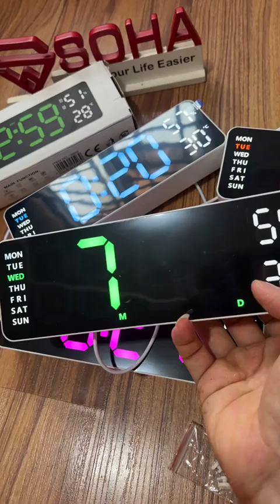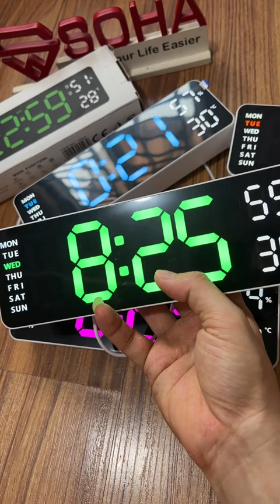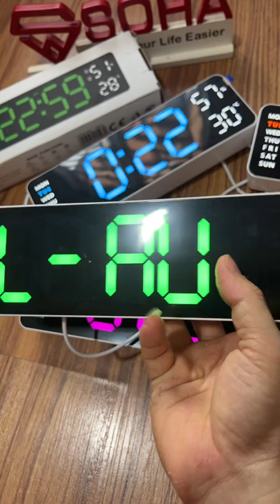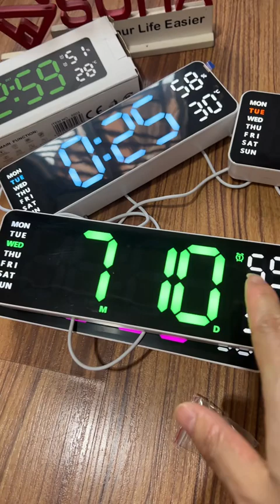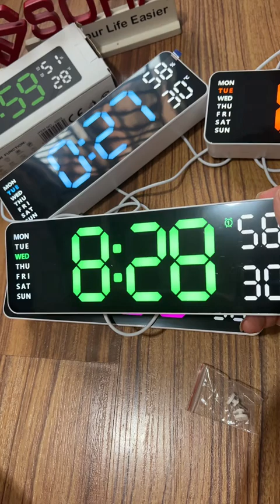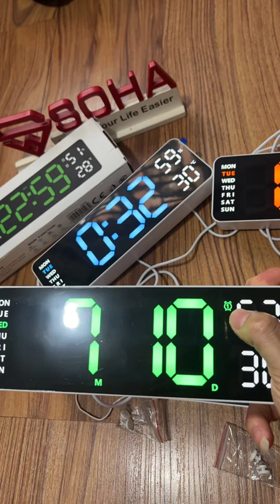Cara Setting Jd 5503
Kelebihan Jam ini :
+ Jam Meja Digital Design Elegan dan Simple, Ukuran Pas Di Meja dan Didinding Dengan LED Besar Terlihat Jelas
+ Lampu Jam digital memiliki 3 tingkat kecerahan (Tinggi - Sedang - Rendah) Tinggal Pencet Tombol +.
+ Bisa Setting Jam secara otomatis masuk ke cahaya rendah dari pukul 18:00 hingga 5:59 Pagi.
+ Bisa Atur Alarm Bunyi di Hari Senin-Jumat / Senin - Sabtu / Senin-Minggu.
+ Jam Ini Bisa Setting 2 Alarm Sekaligus
+ Bisa Ukur Temperatur Suhu Ruangan dan Kelembapan Ruangan.
+ Tampilan Hari, Jam dan Suhu dan Kelembapan Ruangan Secara Bersamaan.
+ Bisa Atur Tampilan Jam dan Tanggal Secara Bergantian ( Cara Cukup Tekan Tombol + Tahan Sampai Bunyi )
+ Cara Hidupin Jam ini Harus Pakai Kabel Colok Ke Listrik
+ Untuk Simpan Settingan Jam Supaya Jika Mati Lampu Tidak Perlu Setting lagi Harus Pakai Baterai 2pcs AAA

Spesifikasi produk:
Tersedia Beberapa Warna Silahkan Cek di Foto Produk
Ukuran jam = 22.8cm x 3.5cm x 7.5cm

Isi paket :
1 Jam Digital
1 Kabel USB ( Lebih Kurang Sekitar 2 Meter )
1 Kertas manual

PERHATIKAN :
*) Jam Ini Membutuhkan 2 pcs Baterai AAA Untuk Simpan Settingan, Tujuanya jika Mati Lampu Tidak perlu disetting ulang.
*) Baterai 2pcs AAA di Jual Terpisah

Tips :
Untuk Hilangin Snooze Atau Biar Tidak 5 Menit Alarm Bunyi Terus.
1. Bisa Matikan Alarmnya
2. Atau Pas Alarm Bunyi Tekan Tombol Asal dan Ditahan Sampai Logo Alarm tidak kelip2 lagi